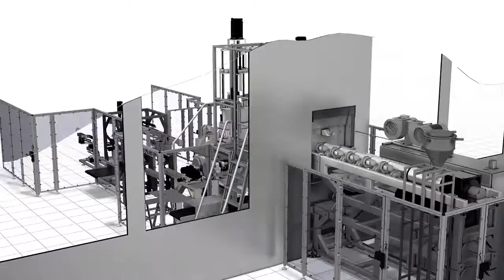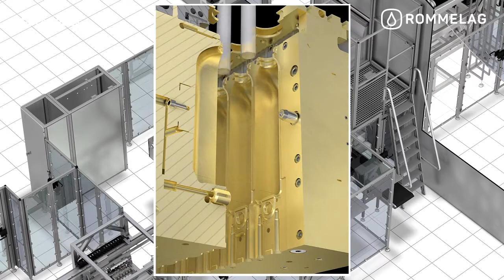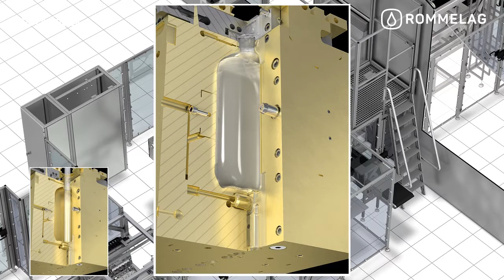Rommelag bottelpack bp364 - Aseptic filling in plastic container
The plastic containers are blown, filled, and sealed in a single step, with the entire BFS process being executed within the system under aseptic conditions. This gives the filling product maximum protection and makes human intervention superfluous.
The various advantages of this contamination-free filling technique using break-proof plastic containers include application-specific packaging in virtually any conceivable design, low production costs, and high output rates – not to mention the minimal spatial requirements of the bottelpack systems.

BLOW-FILL-SEAL TECHNOLOGY

EXTRUDING – The polymer tube is extruded from granulate and positioned inside the open mold.
BLOWING – The mold closes and, in doing so, welds the base. The mandrel is positioned on the container throat and blows sterile air into the tube to create the desired shape.
Small containers are created using a vacuum.
FILLING – The exact amount of filling as measured by the dosing system is fed into the container via the mandrel.
SEALING – Once the mandrel is removed, the head mold comes together to form the desired closure type.
DEMOLDING – Opening the mold releases the container from the system and the next cycle begins.

TECHNICAL DATA
bottelpack aseptic system: bp364
Number of molds: 4
Number of cavities: 4–16
Container: Bottle
Filling volume (ml): 50–2,000
Output (pcs./h): 1,800–10,000
Category: Cyclic
System footprint (L × W × H in mm):
13,000 × 6,600 × 4,500
Recommended room size (L × W × H in mm):
16,000 × 10,000 × 6,000
Sep. switch cabinet (L × W × H in mm):
5,000 × 600 × 2,200

ROMMELAG ENGINEERING
With its bottelpack systems, Rommelag sets standards in the aseptic packing of liquids and semisolids. Talk to the inventors of BFS technology.